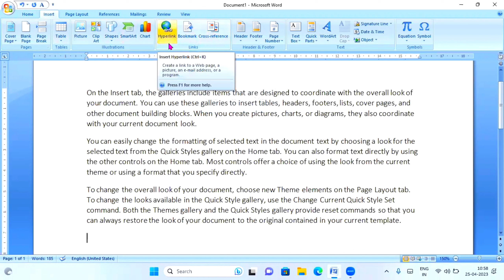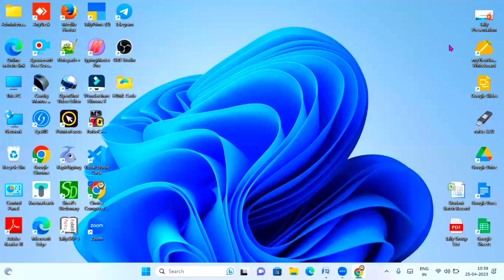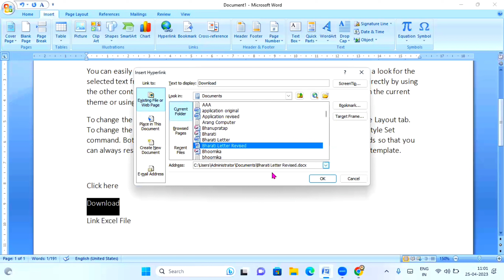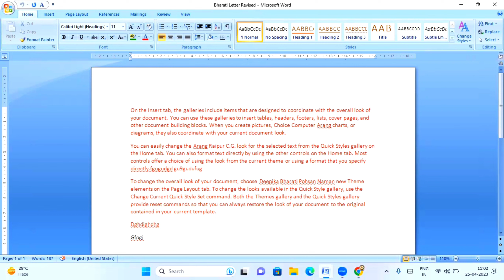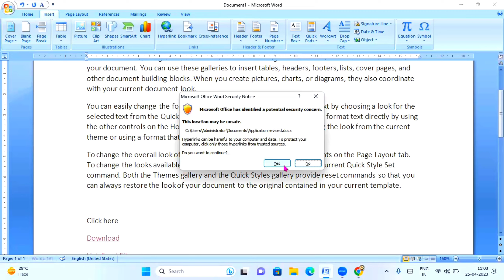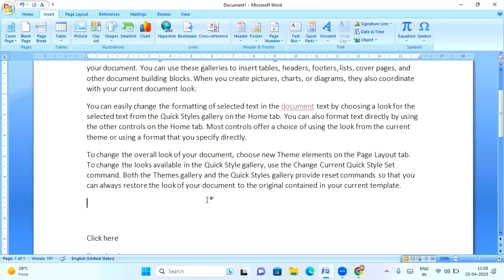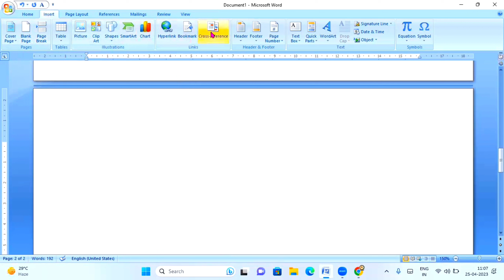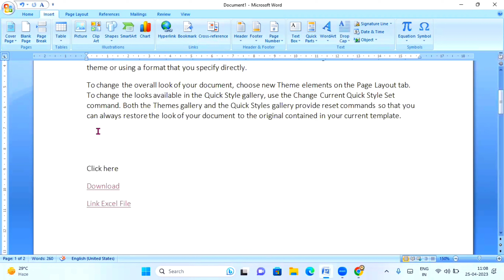M.S Office Link Block Hyperlink Bookmark Cross Refrence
➤𝗧𝗢𝗣𝗜𝗖𝗦 𝗖𝗢𝗩𝗘𝗥𝗘𝗗

►Yadesh computer

► Yadesh pc

► Pranshi computer gyan

➤𝗔𝗕𝗢𝗨𝗧
Here You Will Learn Computer Tutorial, DCA,PGDCA, TALLY, Adobe Photoshop Tutorial, Earn Money Online, Tips & Tricks.